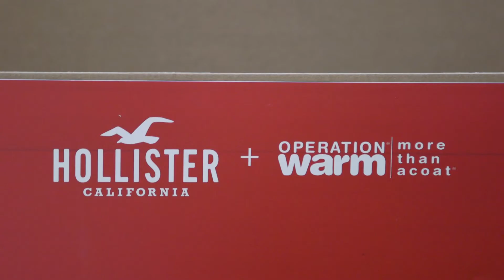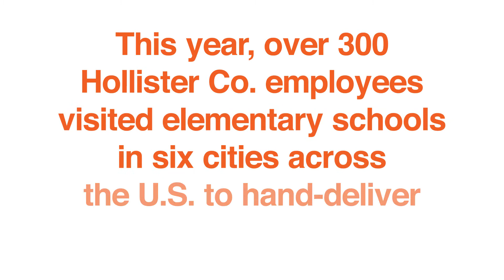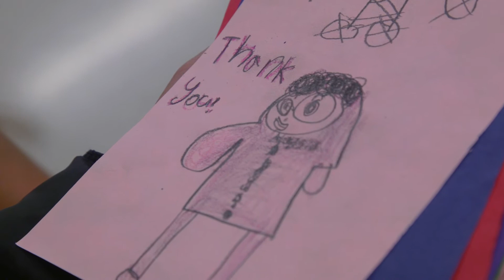Hollister Co. Partners with Operation Warm Coats for Kids - Columbus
On Thursday, December 7, 2017, employees from Hollister Co. visited Sullivant Elementary School in Columbus to provide coats to kids in need with the help of Operation Warm.